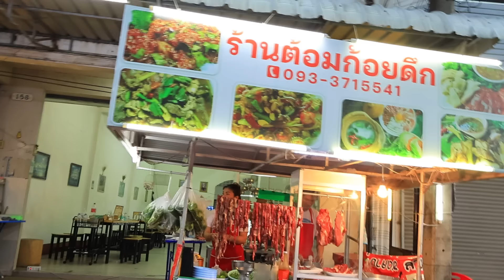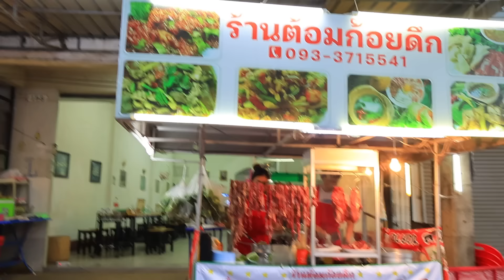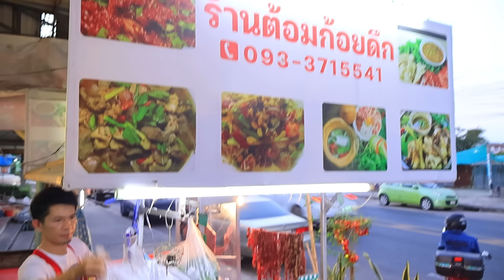จุ๊เสือร้องไห้แจ่วเพี้ยขมๆ(ร้านต้อมก้อยดึก)แซ่บคักขนาดครับพี่น้องMUKBANG EATING SHOW/โก้อีสานพาแดก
ขอบคุณทุกท่านที่ติดตามรับชมคลิปนะครับกินจุ๊เนื้อสดย่างเสือร้องไห้แกล้มผักแซ่บๆขอโทษขออภัยสำหรับบ้างคำพูดนะครับ ฝากเป็นแรงใจ กดติดตาม กดแชร์ กดไลค์ ให้ผมด้วยนะครับเพื่อเป็นกำลังใจในการทำคลิป อย่าลืมกดกระดิ่งเพื่อไม่ให้พลาดคลิปใหม่ๆครับ